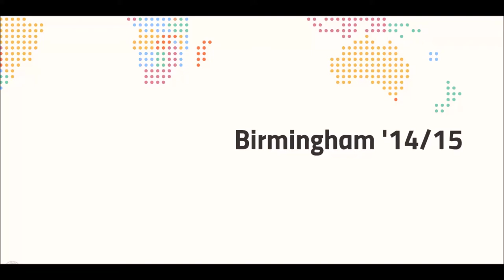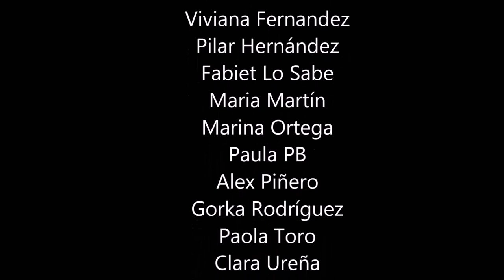Birmingham la película